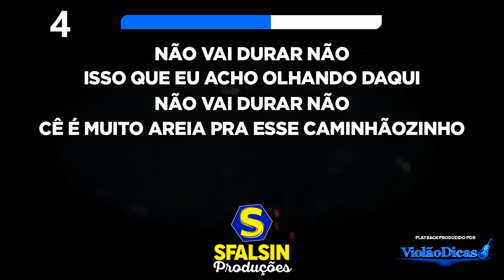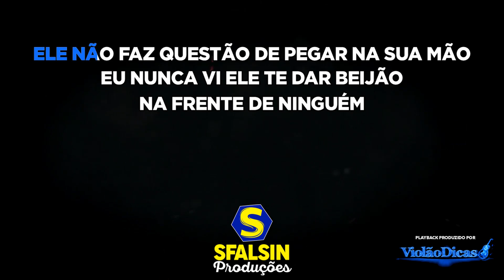TROCA - Jorge & Mateus (KARAOKÊ VERSION)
Playback adquirido / produzido por @Violão Dicas

ATENÇÃO!!!

LETRA DA MÚSICA
(Rafael Borges / Diego Silveira / Benicio Neto / Junior Pepato)

Não vai durar, não
Isso que eu acho olhando daqui
Cê é muito areia pra esse caminhãozinho
Ele não faz questão de pegar na sua mão
Eu nunca vi ele te dar beijão na frente de ninguém
Tem algo errado nessa relação
E você sabe quem
Não deu carinho, troca
Não arrepia, troca
Diz eu te amo
e não escuta nada em troca, troca
Troca o cara
Troca o beijo
Troca de vida e vem pra minha
Troca o cara
Troca o beijo
Vai, troca troca
Vai, troca
Troca, troca
É isso que eu acho olhando daqui
Não arrepia, troca
Troca o cara
Troca o beijo
Troca o cara
Troca o beijo
Vai, troca troca
Vai, troca
Troca, troca
E vem pra minha
Troca